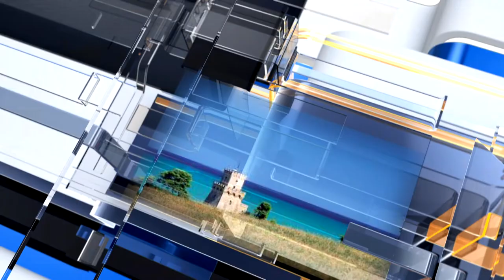METEO6 Martedì 16 agosto 2022